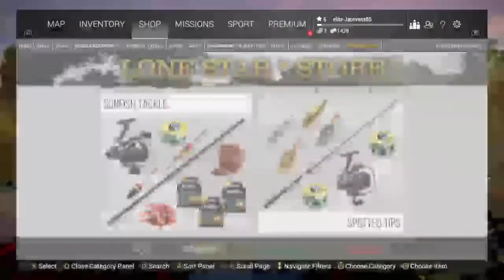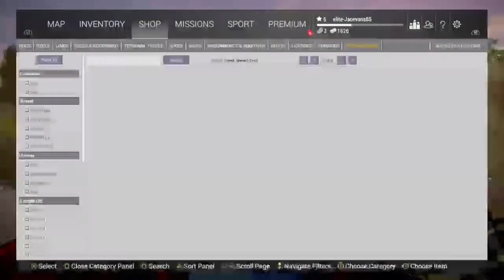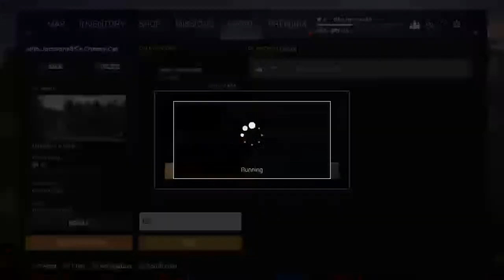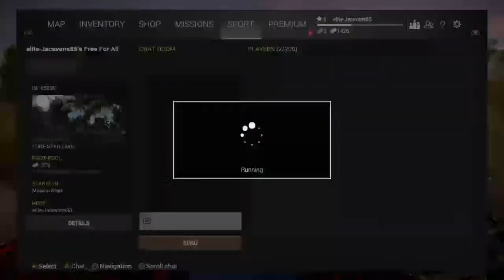Doing Compilations in Fishing planet With mason and huw